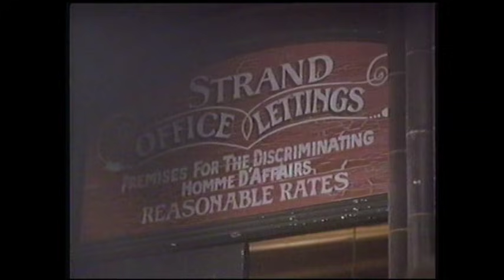Sherlock Holmes- The Dying Detective Part 3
One of my personal favs